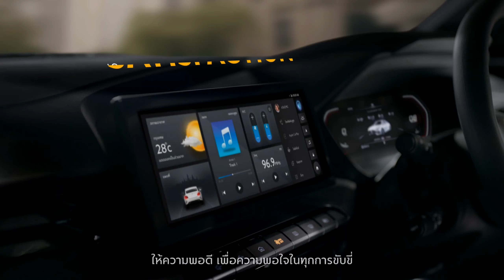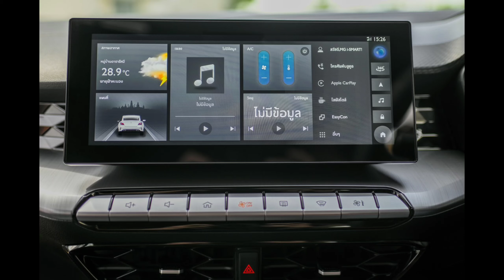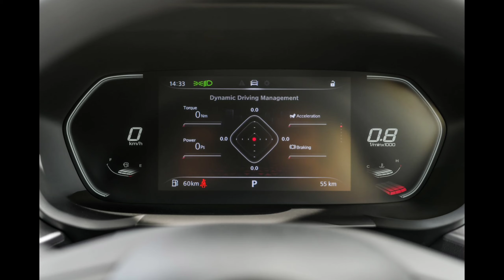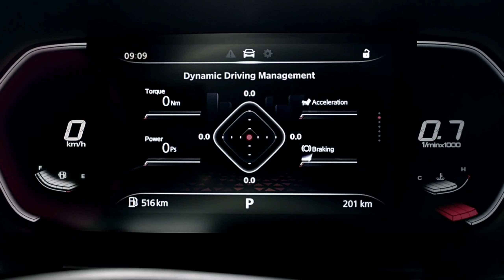All New MG 5 2021 รถ sedan สปอร์ต เร้าใจ ราคาเริ่มต้นที่ 559,000 บาท.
ALL NEW MG5” ด้วยคอนเซ็ปต์ “BEYOND” เจาะกลุ่มคนรุ่นใหม่ที่ชื่นชอบความโดดเด่น มีเอกลักษณ์เฉพาะตัว ด้วยรถยนต์ที่มีรูปลักษณ์โฉบเฉี่ยวสไตล์สปอร์ตคูเป้ซีดาน พร้อมพื้นที่ห้องโดยสารขนาดใหญ่ ฟังก์ชั่นอำนวยความสะดวกครบครัน สมรรถนะการขับขี่ที่มาพร้อมระบบความปลอดภัยเหนือระดับ รวมถึงเทคโนโลยีล้ำสมัย ในราคาเริ่มต้นที่ 559,000 บาท พร้อมจัดจำหน่ายและเปิดให้ทดลองขับแล้ววันนี้ ที่โชว์รูมเอ็มจีกว่า 150 แห่งทั่วประเทศ